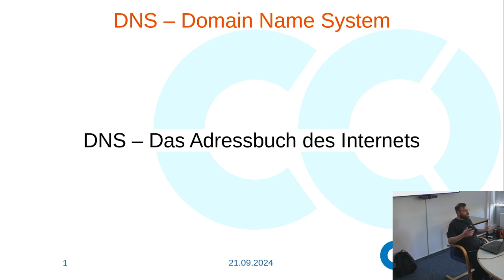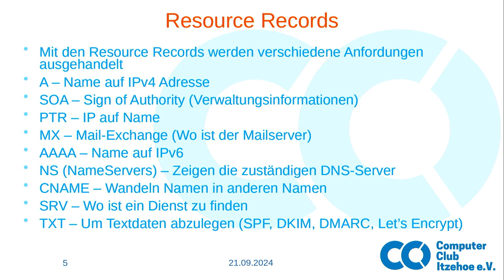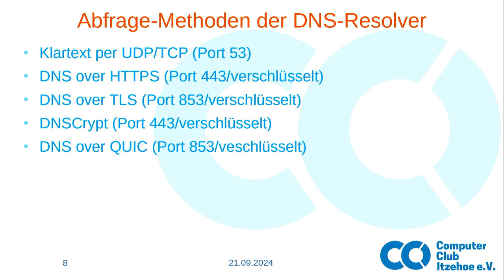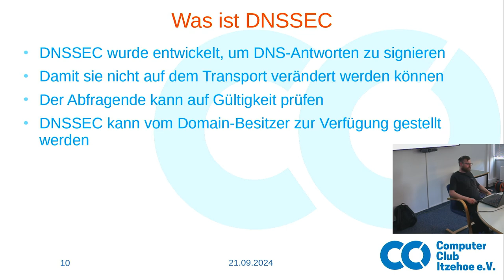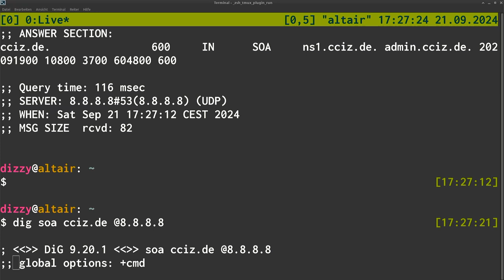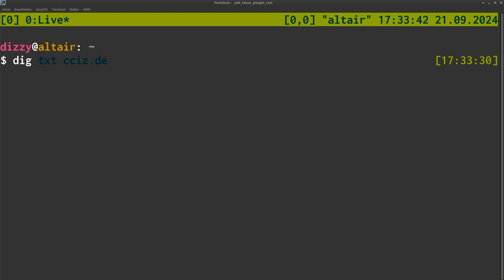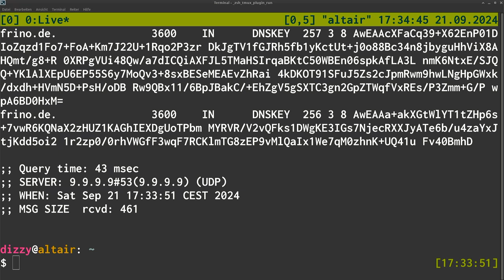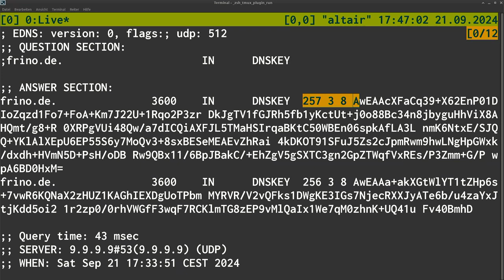Was ist DNS? [22. Kielux 2024]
Ein Vortrag von Timo Detlefsen / dizzy

In diesem Vortrag gebe ich einen Einblick, was DNS ist und wie man Probleme damit lösen kann. Des Weiteren werden Datenschutz-freundliche Optionen dafür vorgestellt und ich werde über Absicherungsmöglichkeiten sprechen.